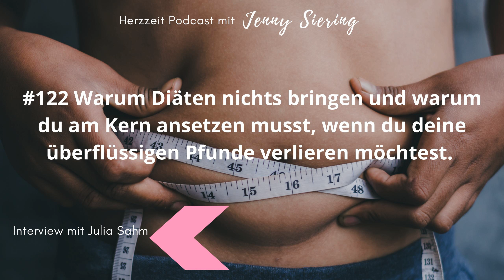#122 Warum Diäten nichts bringen und warum du am Kern ansetzen musst, wenn du deine...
In diesem Interview mit der tollen Julia Sahm erfährst du unter anderem:

  Warum Diäten dauerhaft nichts bringen. Warum es beim Abnehmen oft doch nicht um die Disziplin geht. Wo du ansetzen darfst, wenn du abnehmen möchtest. Wo der Kern liegen kann, warum deine Pfunde nicht purzeln. Warum wir es auch oft nicht schaffen, nur 2 bis 3 Kilo abzunehmen.  Julia ist Autorin, Podcasterin, Coach, Heilpraktikerin für Psychotherapie, Betriebswirtin und professionelle Wakeboarderin. Ihre Mission ist es, Menschen dabei zu helfen, die Pfunde zu verlieren, die sie nicht mehr haben möchten. Doch Julia macht das mit einem ganz anderen Ansatz, als einfach nur eine Diät zu halten. Sie schaut im Kern, woran es daran liegt, dass der Mensch die Kilos nicht verlieren kann oder möchte.

 Ich wünsche dir unglaublich viel Spaß mit der Folge. Teile sie gern mit deinen Freunden und deiner Familie.

 Mich findest du bei Instagram unter herzzeit_jennysiering